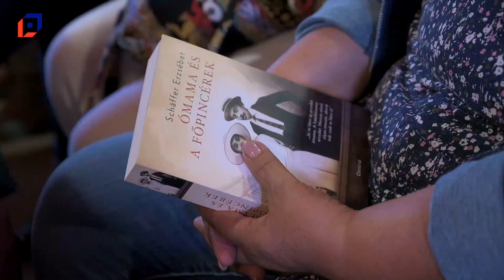A csoda bennünk van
Schäffer Erzsébet volt a Jókai Mór Városi Könyvtár vendége. Szeretett közönsége telt házzal várta, s hol nevetve, hol könnyes szemmel hallgatta az igaz történeteket. Vallja, hogy a csoda bennünk van, s igenis képesek vagyunk rá, hogy megváltoztassuk a rossz ízű helyzeteket: humorral, játékossággal, s a legfontosabbal, a figyelemmel.